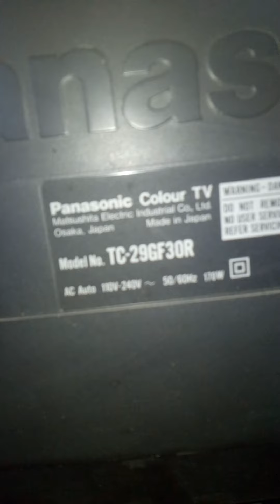Разобрал японский телевизор, что в нем? Рай радиолюбителя?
Разобрал большой телевизор Панасоник и обнаружил целый Клондайк для начинающего радиолюбителя